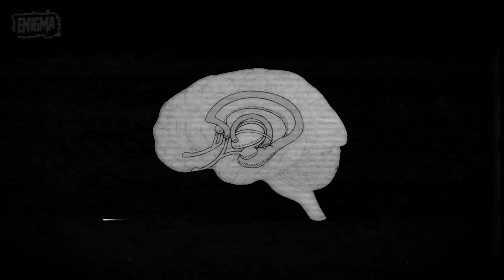INSANE Karen Tries To Bite Cop… | Body Language Analyst Reacts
INSANE Karen Tries To Bite Cop…

Background Music Composed By Dominic Glynn
Outro Theme Composed By Whirling Music
VHS effects by oGrqpez